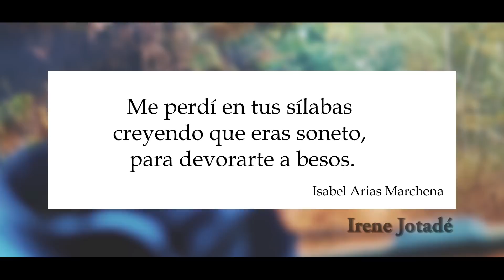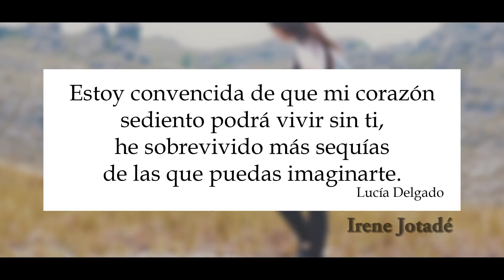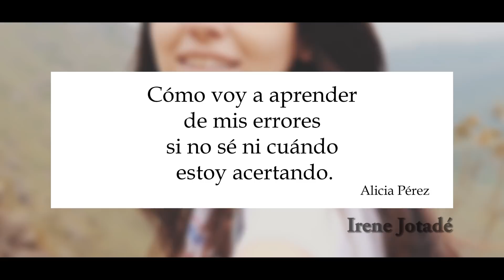VEN - Por Irene Jotadé (Texto mix frases seguidores)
Hoy es mi cumpleaños y qué mejor que un texto sacado de todas las frases que me habéis ido mandando. Gracias pro tanto :)
MILIBRO:
LINK DE COMPRA PARA EXTRANJERO: Amazon (de vuestro país)